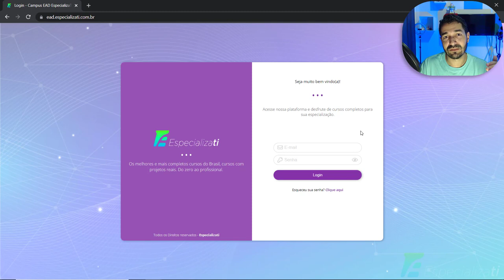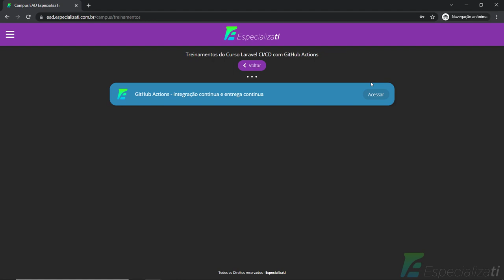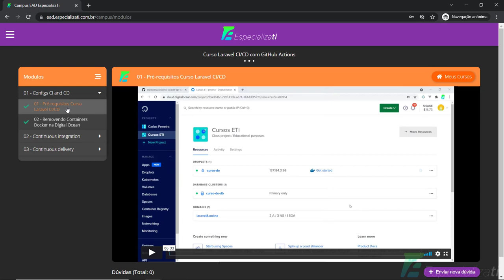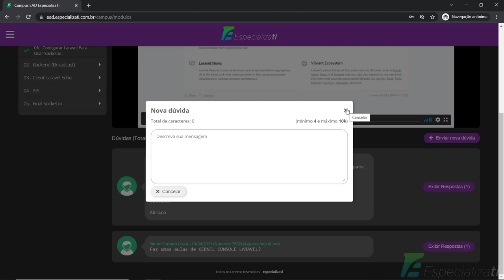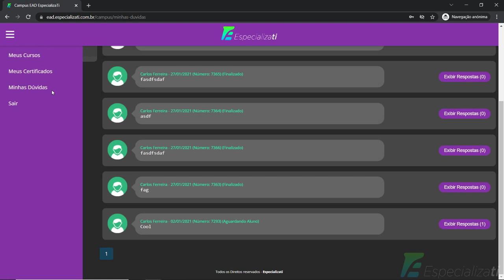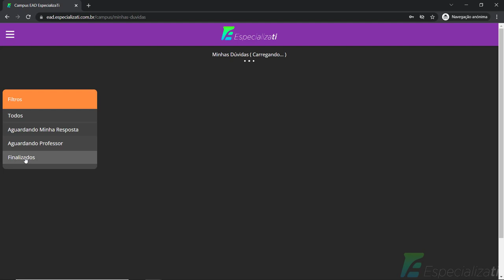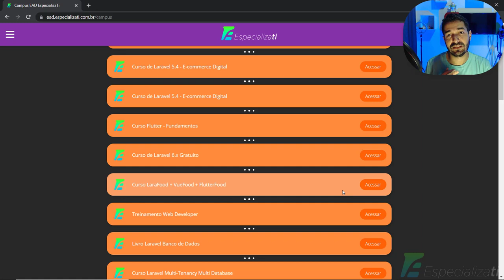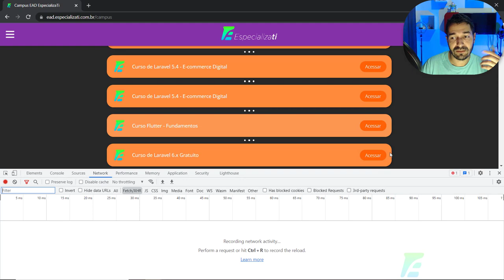Apresentação: Curso Laravel API EAD